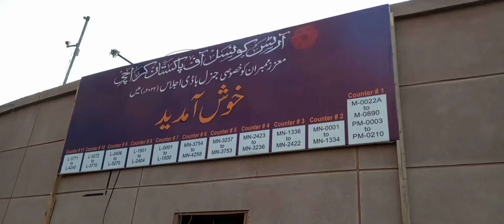Special General Body Meeting Arts Council of Pakistan Karachi I Ahmed Shah I acp I pak exclusive tv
pakexclusivetv
Special General Body Meeting Arts Council of Pakistan Karachi
 Ahmed Shah